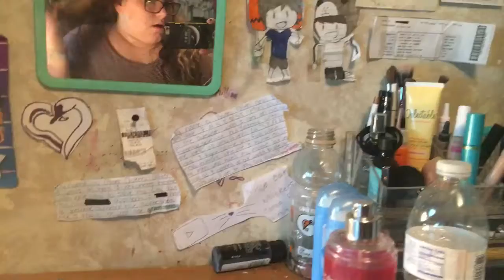Wedding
Saturday's on 'What's Up Internet'
Tuesday's on @holytrash (musical.ly)
•Social-
• Instagram: @whateversarahx & @wecoolspam •
•tumblr #2: @onceuponaswanx •
• YouNow: sarah_schultzz•
• musical.ly: @sarah_schultzz & @onceuponaswanx •
•wattpad: @sarah_schultzz •
•wui Twitter- @collab_wui •
•wui Insta- @collab_wui•

Countdowns
Once Upon A Time-8  days
Gotham - 2 days
Supergirl- 23 days
Q & A
age; 16